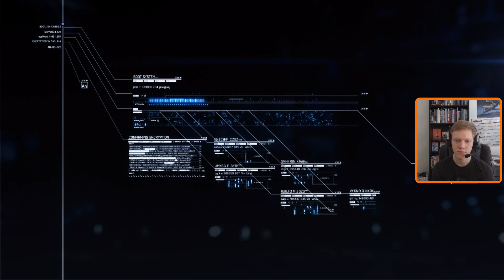Ace Combat 7 Detonado PT-BR: Parte #8 | Ataque à Refinaria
O Esquadrão Spare é enviado para destruir a refinaria de petróleo d̶a̶ ̶P̶e̶t̶r̶o̶b̶r̶á̶s̶ ̶p̶a̶r̶a̶ ̶a̶c̶a̶b̶a̶r̶ ̶c̶o̶m̶ ̶a̶ ̶c̶o̶r̶r̶u̶p̶ç̶ã̶o̶  com o fim de cortar o suprimento de combustíveis para os drones erusianos.

✈✈✈ Listas de Reprodução do AC7 ✈✈✈

✈✈ Meu Equipamento ✈✈

Headset da Força Aérea Americana e Joystick HOTAS 4 da Thrustmaster. Onde comprar: